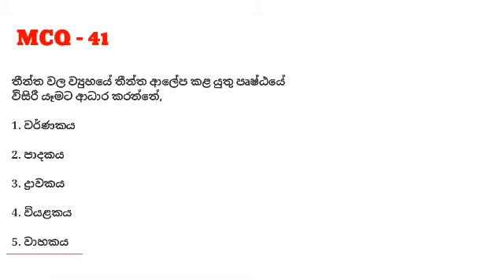A/L Engineering Technology MCQ question 41 Sinhala medium